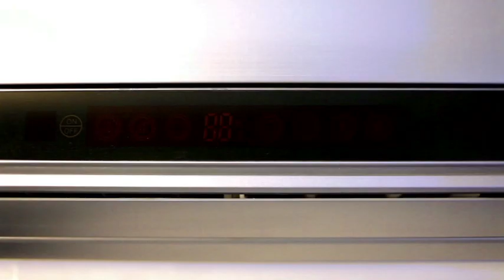HP: Enterprise IT Solutions - Transform to a Hybrid Infrastructure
Want to embrace the new style of business? Step one is to embrace a hybrid infrastructure, which will allow your business the flexibility to automate, scale and support on demand.